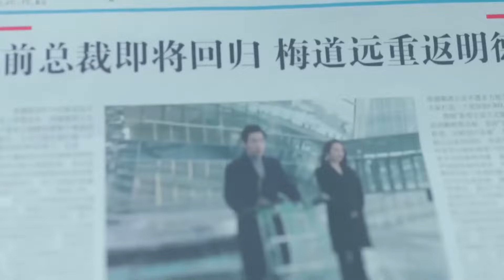Rüzgarın İzinde l 23. Bölüm l Pushing Hands | Jia Nai Liang, Angel Wang l 推手